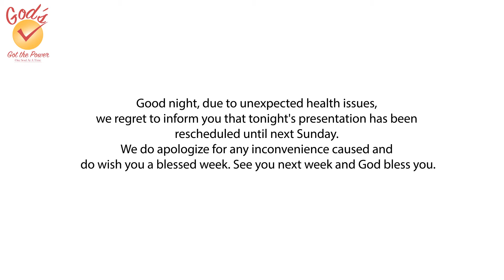With Regrets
God has got the power to do all that you need to be done in your life, just turn to him.

Zelle ggtpministry